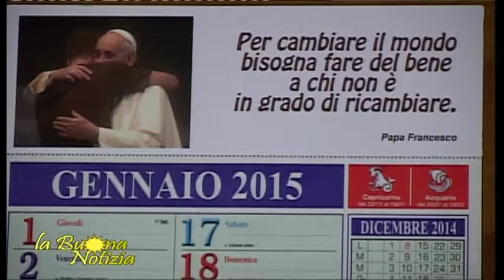LA BUONA NOTIZIA 11 GEN 2015 - PRIMA PARTE